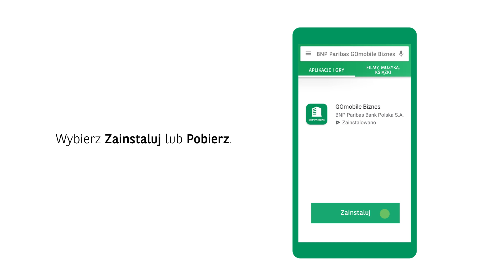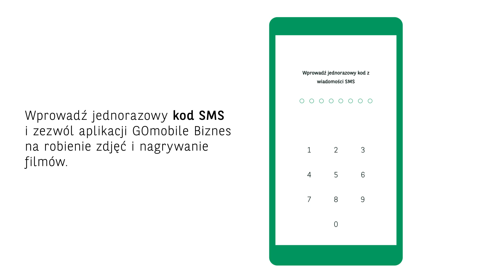Aktywacja aplikacji GOmobile Biznes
Zobacz jak aktywować aplikację GOmobile Biznes dla klientów biznesowych Banku BNP Paribas. Krok po kroku, pobierz, zainstaluj i aktywuj naszą aplikację.